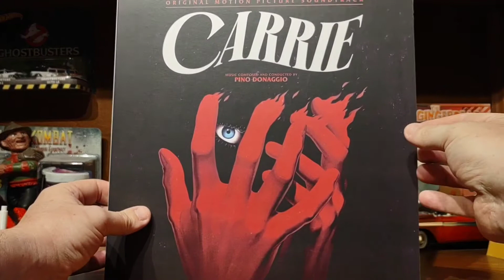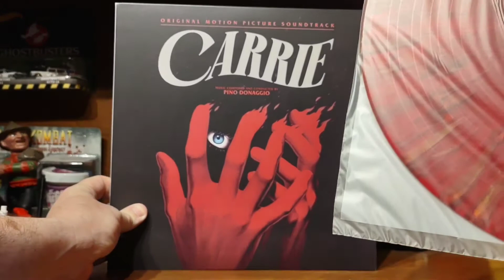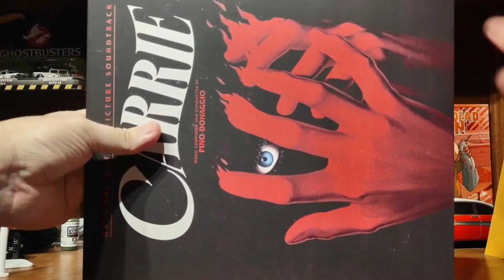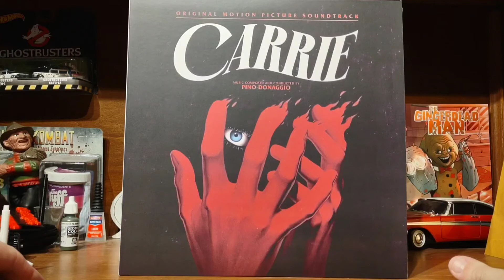Colored Vinyl Tuesday - Carrie Soundtrack by Waxwork Records - Subscriber Variant